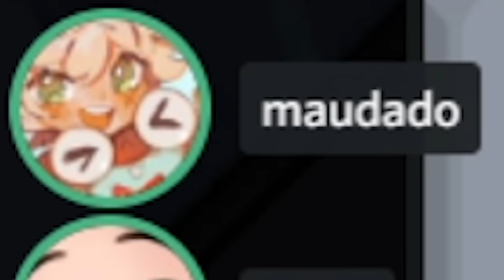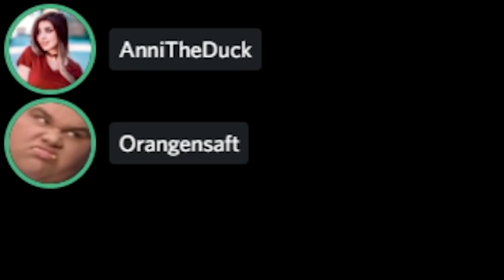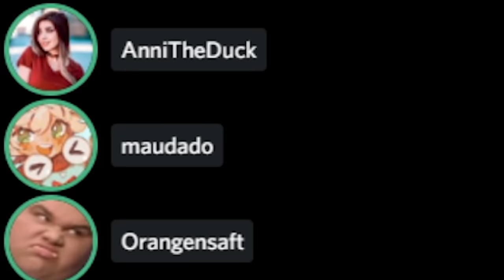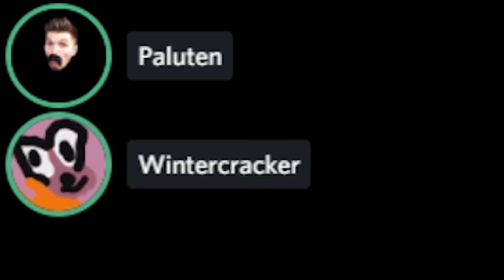Meine beste RUNDE als IMPOSTOR | Among Us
Endlich geht es weiter mit Among Us! Ich hoffe ihr habt alle tolle Weihnachtstage!